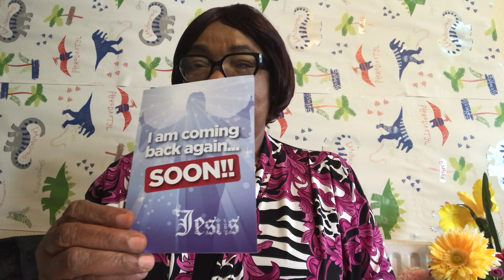LIVING REALITY || APOSTLE BEATRICE AJAYI